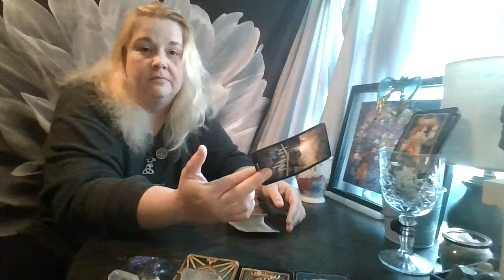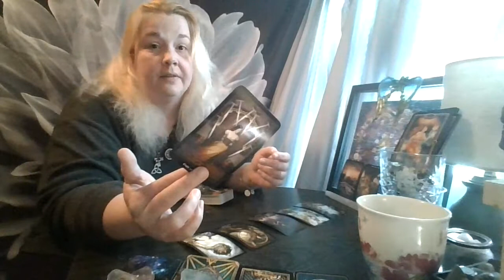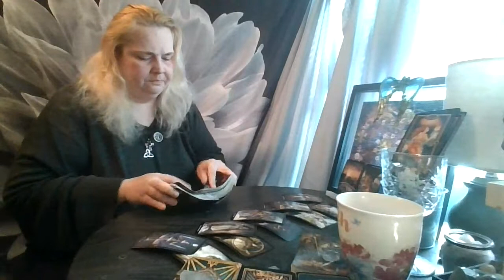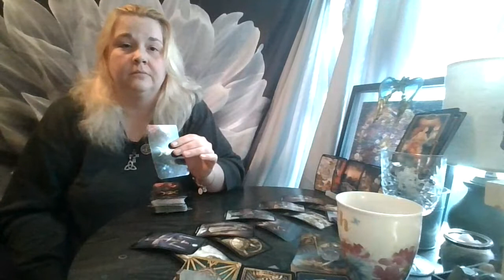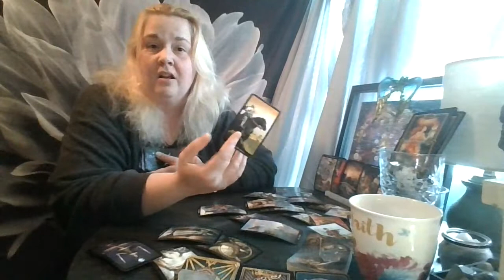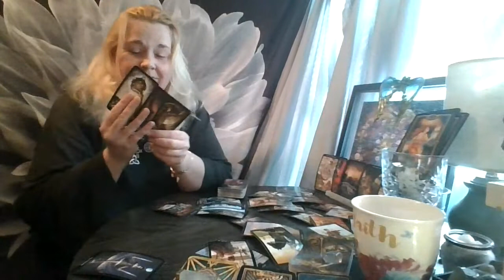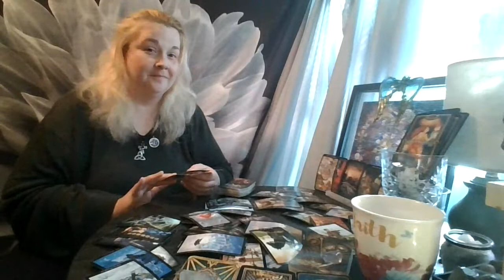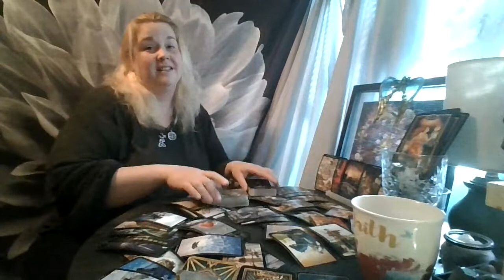Sagittarius May 2021: It Ended... so let it End.